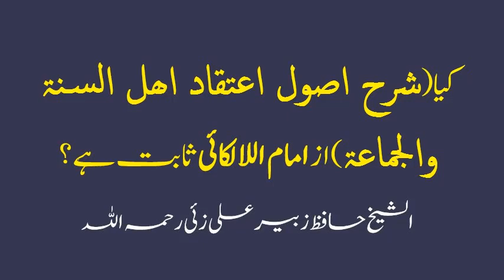Sharh Usool Eataqaad Ahl al-Sunnah wal-Jama'ah by Imam al Lalkai Sabit hai? | شرح أصول امام لالکائی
کیا شرح أصول اعتقاد أهل السنة والجماعة از امام اللا لکائی ثابت ہے کے متعلق شیخ زبیر علی زئی کا کلپ ۔ پیشکش اصل علم

The Clip is about Is Sharh Usool Eataqaad Ahl al-Sunnah wal-Jama'ah by Imam al Lalkai proven in Urdu & Hindi languages by Asal Ilm.